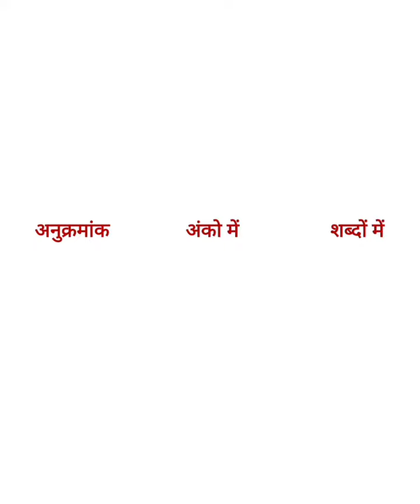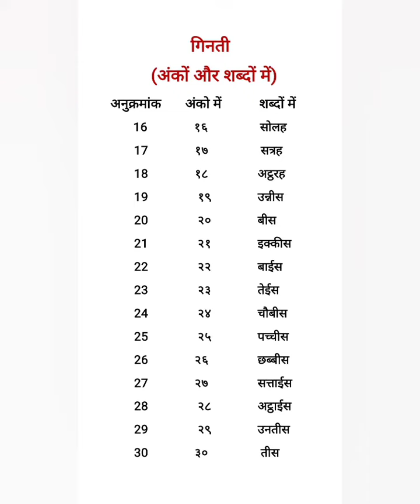Class IV Subject Hindi गिनती और दिनों के नाम (17 Nov 2020)